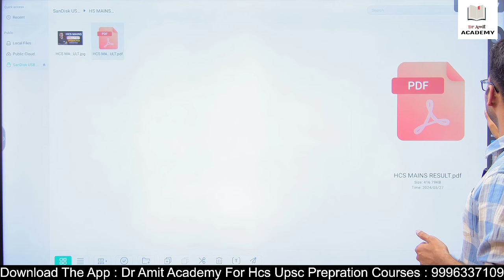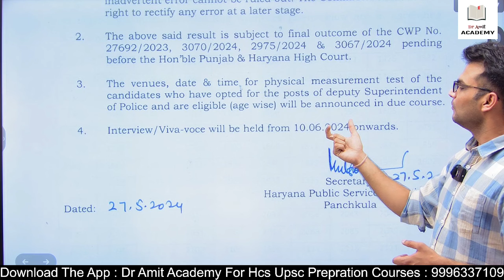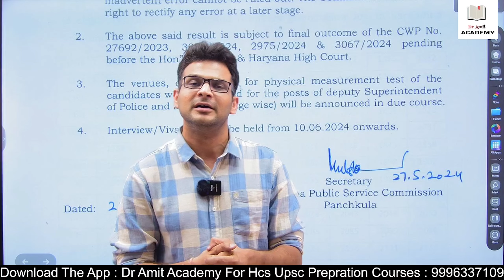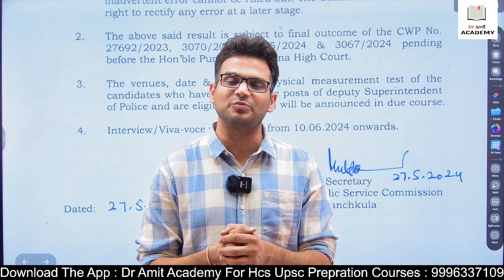HCS MAINS RESULT OUT / 275 QUALIFIED // Dr Amit Academy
Special Focus On : HCS (Haryana Civil Services )

Vision of Academy : Affordable and High Quality Guidance for Civil Services Exam